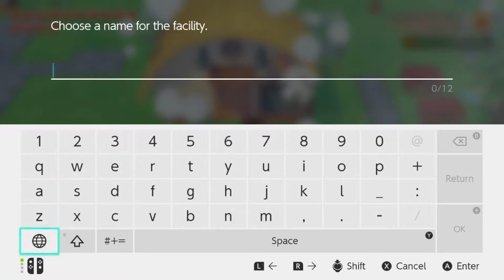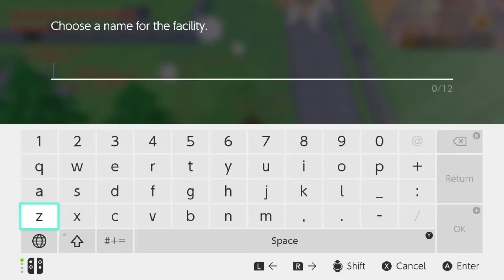Yard Makeover! | Let's Play Story of Seasons: Pioneers of Olive Town | Part 153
Come join me on Sunnyside Farm in Olive Town as we savour the simple pleasures of a life on a cute little farm in a friendly little town!